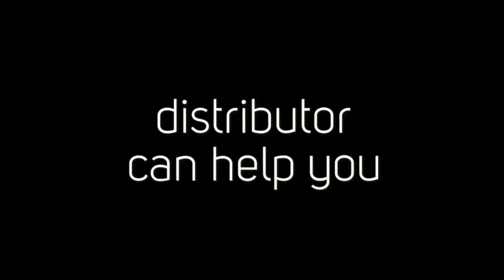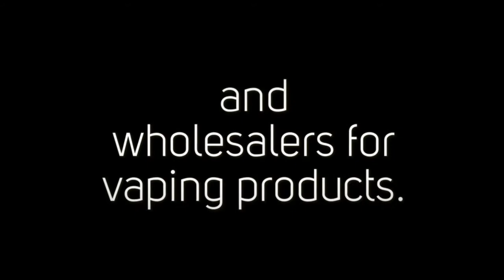vaping supply wholesale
Whether you sell your products online or offline, a reliable and professional distributor can help you improve your profit margins, expand your product range and take your business to the next level.

Based in Irvine, KMG Imports is one of Southern California’s top importers, vape distributors and wholesalers for vaping products. Our product range includes everything you need to run a successful business, from vape devices to atomizers and tanks, e-liquid and more.